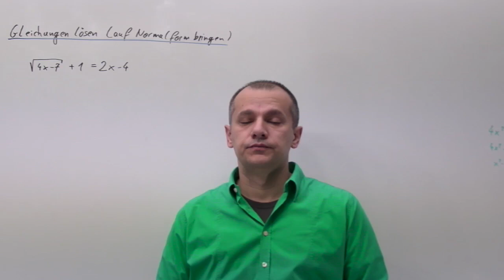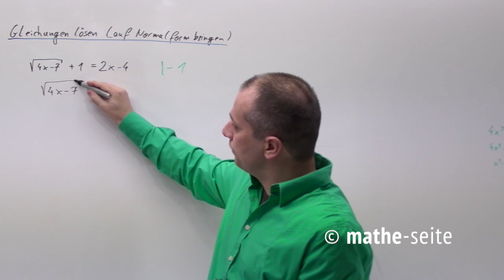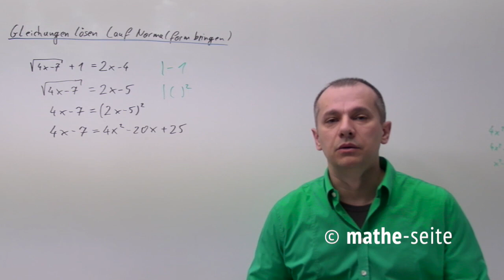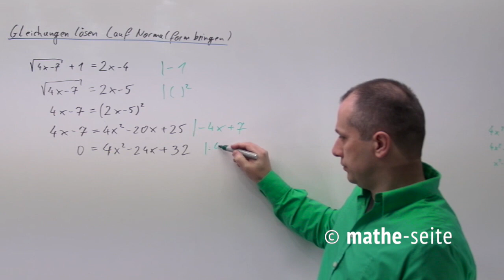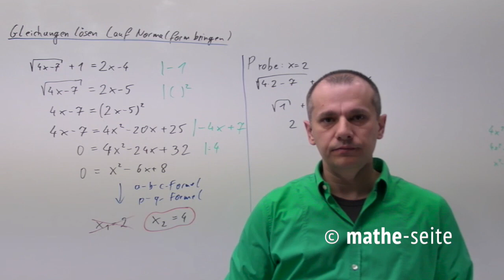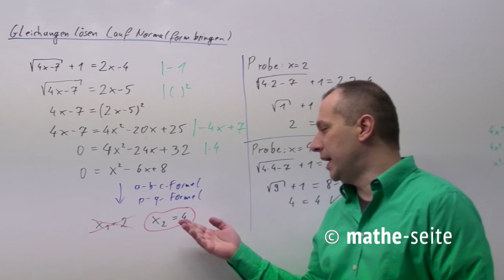Gleichungen auf Normalform bringen, Beispiel 5 | A.12.01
Um eines der Lösungsverfahren anwenden zu können (Ausklammern, Mitternachtsformel, Substitition oder Polynomdivision / Horner-Schema) muss man jede Gleichung erst auf Normalform bringen. D.h.: alle Nenner müssen weg (man multipliziert mit diesen), eventue